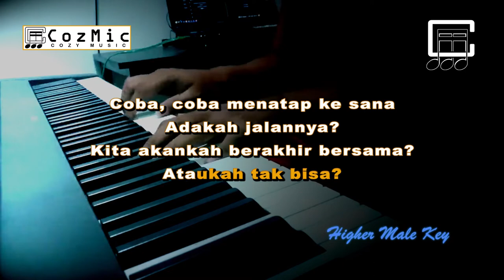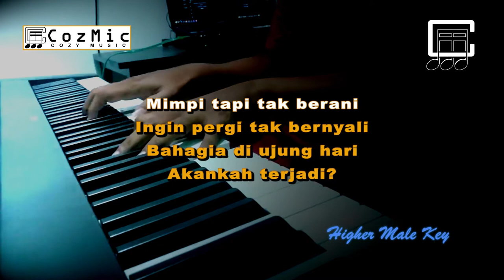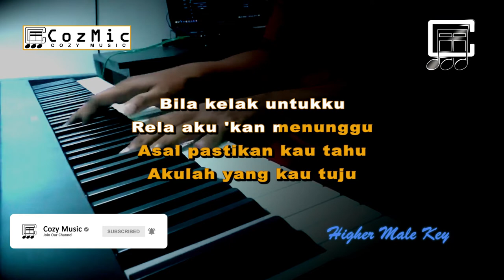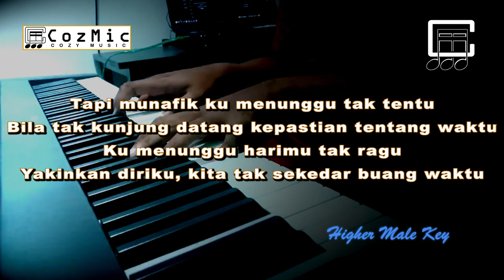MUNAFIK KARAOKE ZIVA MAGNOLYA | HIGHER MALE KEY | COZY MUSIC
Coba, coba menatap ke sana
Adakah jalannya?
Kita akankah berakhir bersama?
Ataukah tak bisa?

Mimpi tapi tak berani
Ingin pergi tak bernyali
Bahagia di ujung hari
Akankah terjadi?

Tapi munafik ku menunggu tak tentu
Bila tak kunjung datang kepastian tentang waktu
Ku menunggu harimu tak ragu
Yakinkan diriku, kita tak sekedar buang waktu, hu-uuh

Ataukah tak bisa?

Akankah terjadi?

Yakinkan diriku, kita tak sekedar buang waktu

Bila kelak untukku
Rela aku 'kan menunggu
Asal pastikan kau tahu
Akulah yang kau tuju

Create Video :
Adobe Audition
Fl Studio

Tools Used :
Yamaha DGX 660
Samsung A70